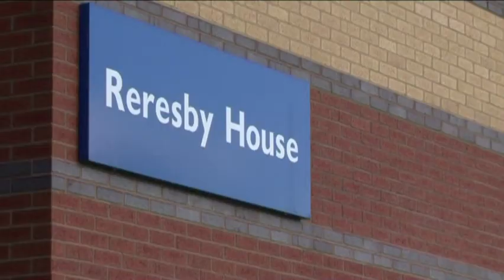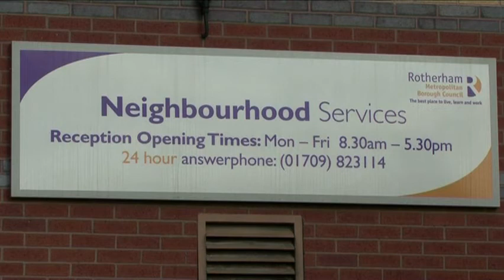Rotherham Neighbourhood Wardens - Winner Overall Team of the Year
The Rotherham Neighbourhood Warden team were winners in the Overall Team of the Year category at the recent Regional Achievement Awards Ceremony held during the 2010 Annual Warden Conference for Yorkshire and Humber.